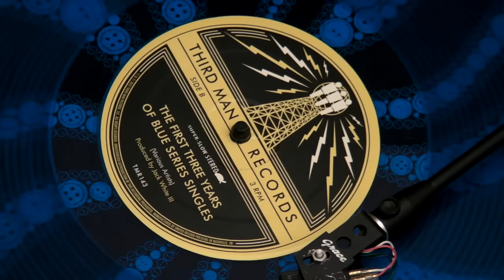Third Man Records 3rpm Record Third Anniversary TMR Jack White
Third Man Records 3rpm record playing at correct speed.  Several segments were played to demonstrate the number of tracks on the record including speeding up and slowing down one track manually.  The audio was taken directly from my receiver to the mic input of my video camera.